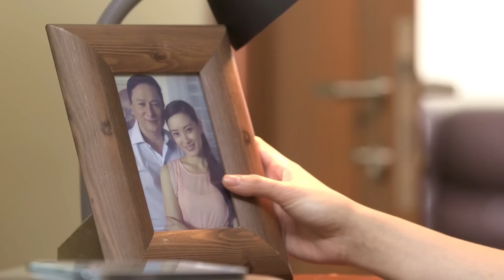OH MY G Full Trailer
Watch the full episodes of Oh My G on TFC.TV